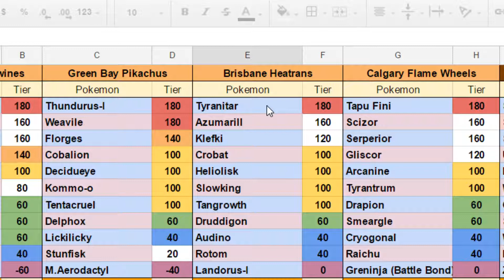ICBA S1W8 Alabama Crimson Surf (2-4) vs Brisbane Heatrans (2-5) PHEROMOSA 2 T H I C C